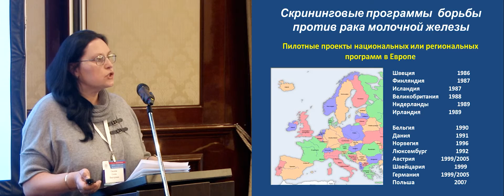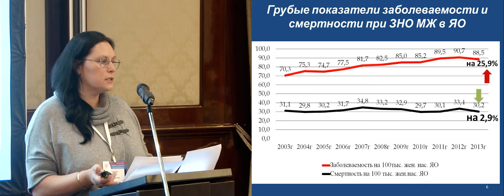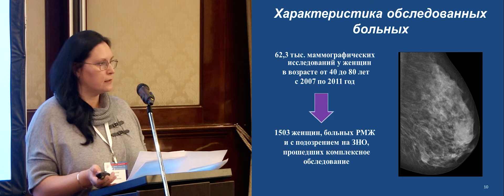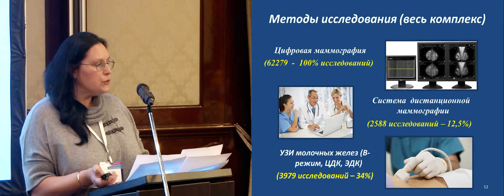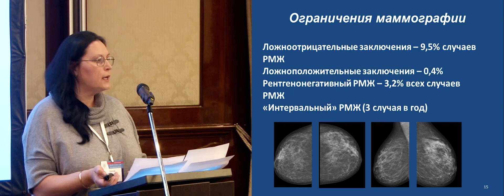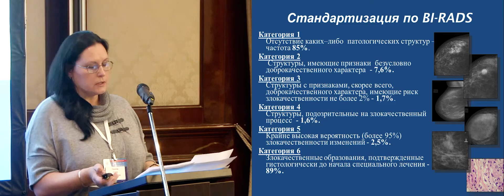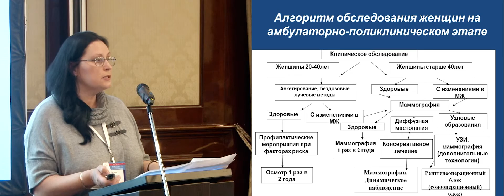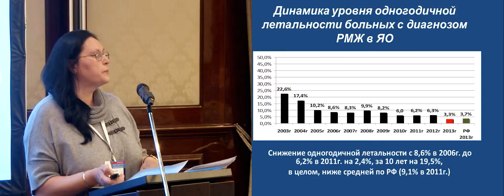Современные радиологические цифровые технологии в скрининге заболеваний молочной железы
к.м.н. Е.В. Евсеева (Ярославль)